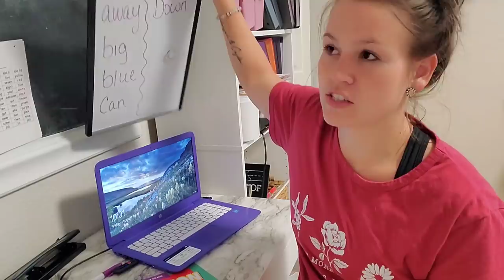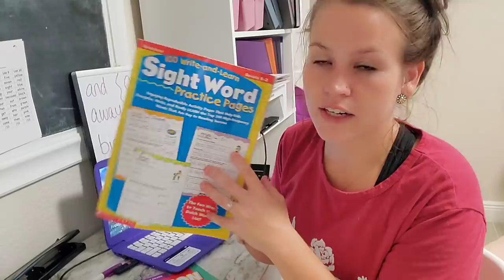Get it all done with me | Cleaning motivation, homeschooling & mowing the yard | Busy mom Vlog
Get it all done with me | Cleaning, homeschooling & mowing the yard | Busy mom Vlog

exercise bike

tablet for kids

stick vacuum on amazon

stick vacuum at walmart

exercise bike

Metal chairs
mower $249
electric logs
pool
curtains for sliding door
chandelier
rug
lights we used .